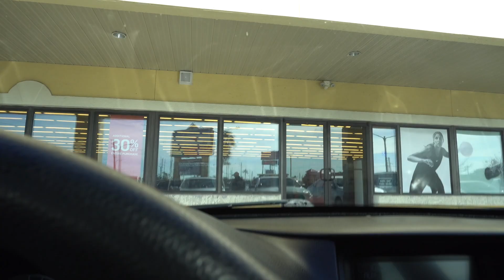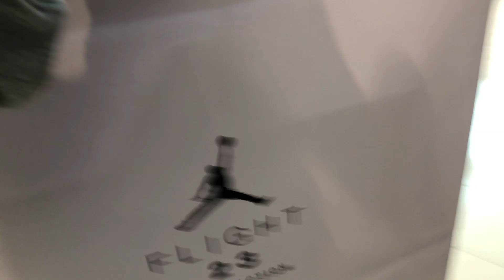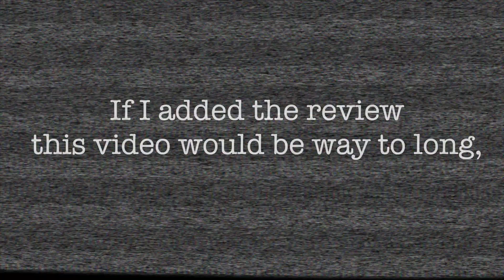Buying these Air Jordan 11's was very smooth!!!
So I decided to pick up two pairs of Air Jordan 11 Concords during the release in two different cities. I guess I was lucky to win 3 raffles, but only has the time to pick up two pairs.

Username: Fawhall